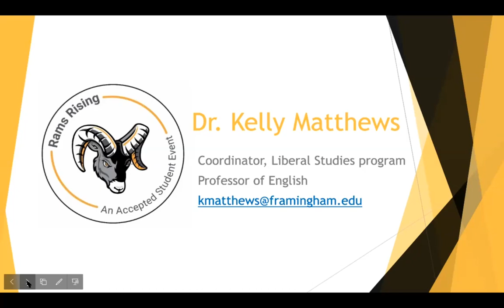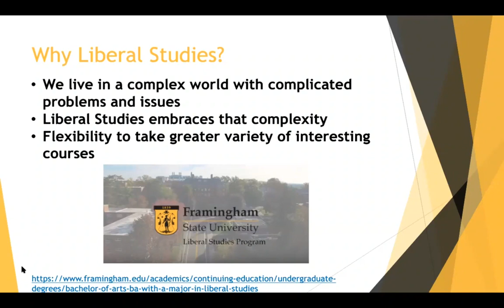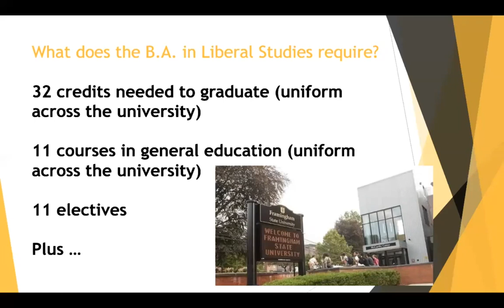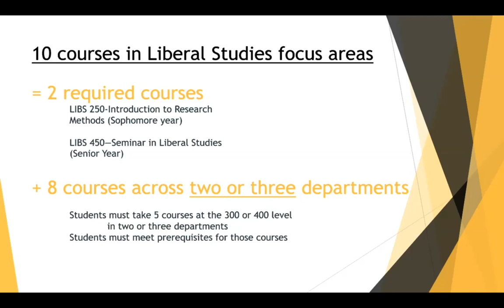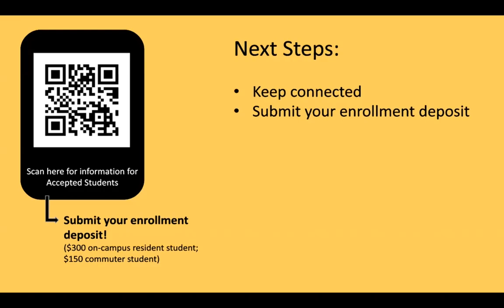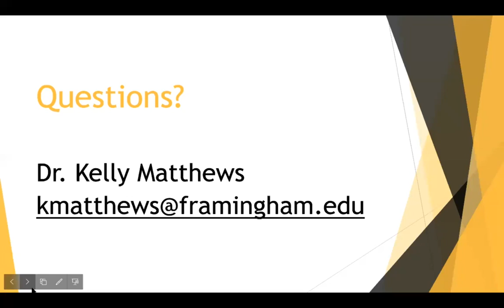Rams Rising 2021- Liberal Studies